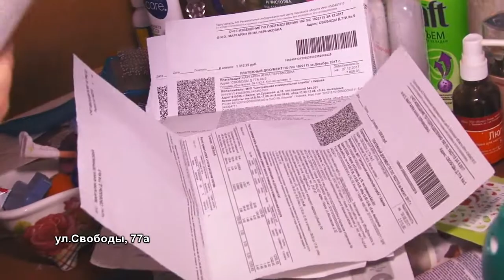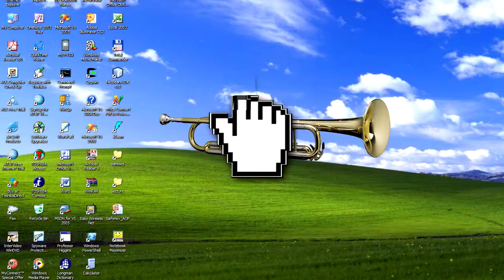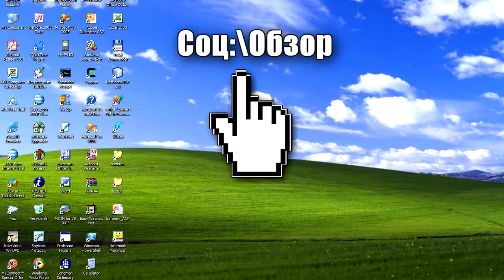”Вятка Today” выпуск 01.02.2018